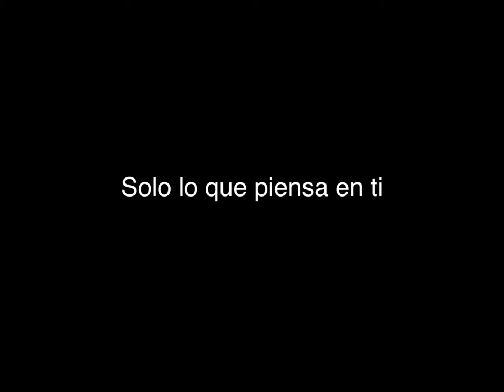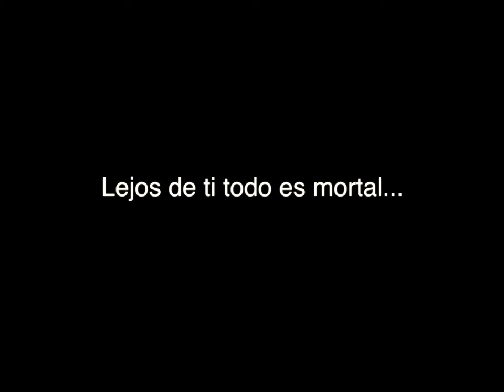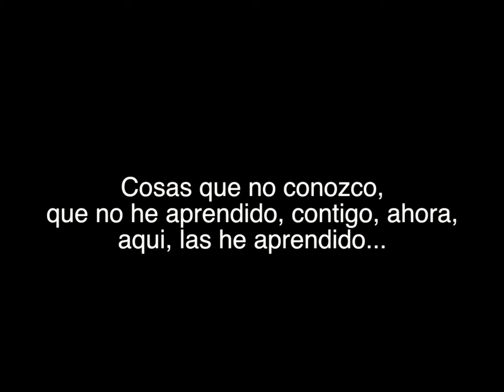Llévame Al Final - Gerardo Petrikowski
Una canción original de Gerardo Petrikowski